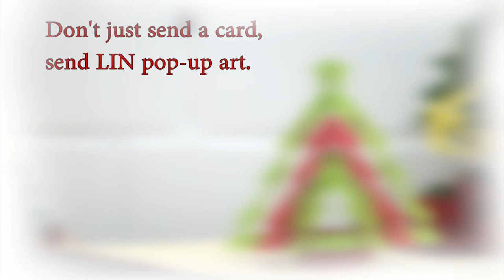Pop Up 3D Karte zu Weihnachten - 3D Klappkarte Weihnachtsbaum und Sterne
Auf unserem Kanal findet Ihr:
1. alle LIN POP UP Karten Motive für jeden Anlass
2. interessante Tipps um Pop Up Karten selber zu basteln
3. 3D Pop Up Puzzle